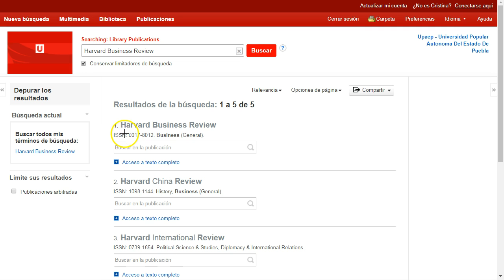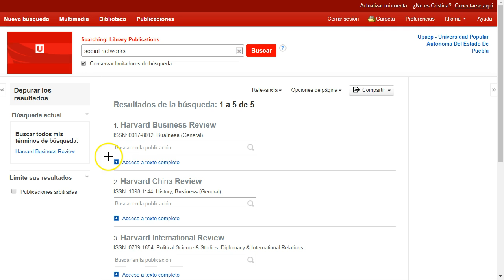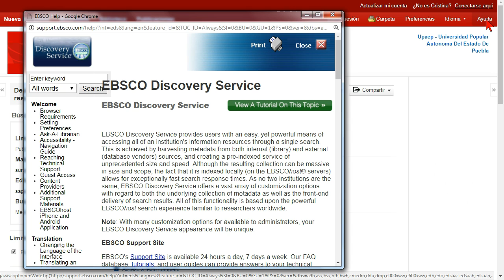Buscar por publicación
Tutorial para hacer búsquedas por Publicación con Ebsco Discovery Service de la Universidad Popular Autónoma del Estado de Puebla